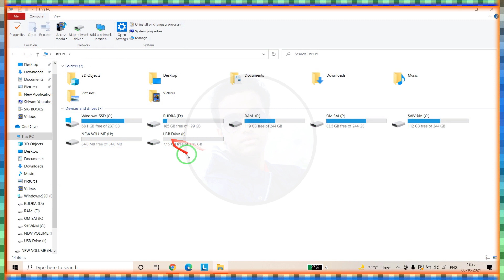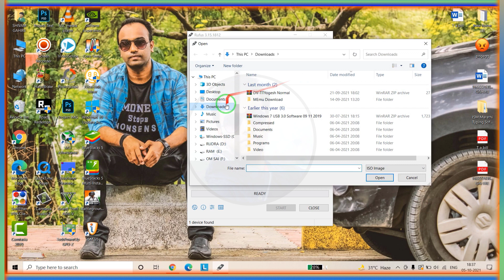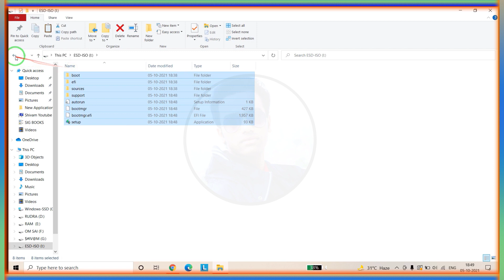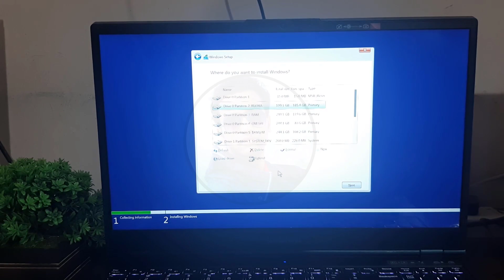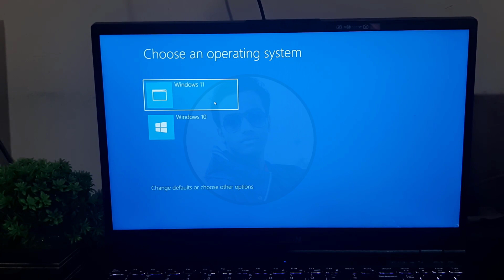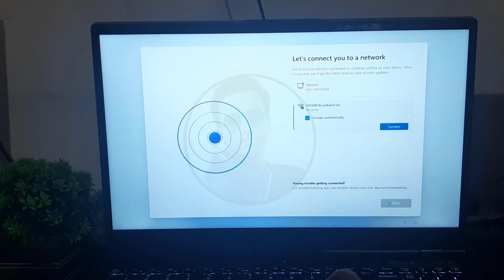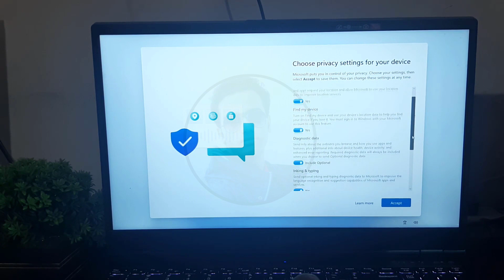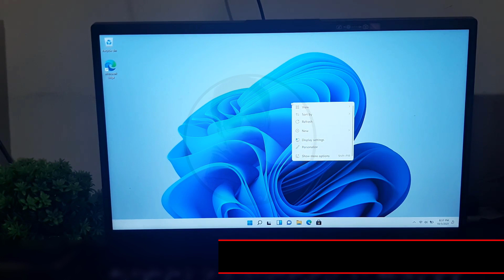How To Install Windows 11 Step By Step HINDI – Download, Boot and Full Installation Guide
windows 11 is a latest operating system of windows desktop pc or laptop from Microsoft who launch 5 oct 2021 soin this videoi am going to show you how to download boot and how to install windows 11 in your computer step by step full so if you want to install windows 11 in your computer so please stay connected with this video.

विंडोज ११ एक नयी ऑपरेटिंग सिस्टम है विंडोज कम्प्यूटर्स के लिए जो की माइक्रोसॉफ्ट द्वारा ५ अक्टूबर २०२१  को प्रदर्शित की गई है तो इसलिए मै आप सभी को इस वीडियो में बताने जा रहा हु के आप किस तरह से विंडोज ११ को डाउनलोड, बूट और अपने कंप्यूटर में पूरी तरीकेसे इंस्टॉल कर सकते हो | धन्यवाद्